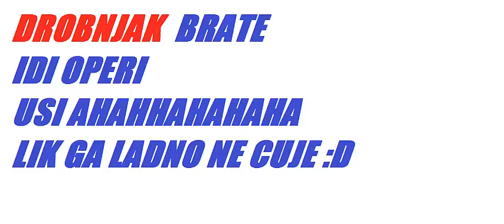[UG] Unification Gaming | SCRIPTER Unification-a GLUV :D :D